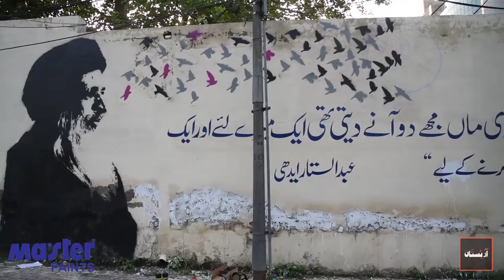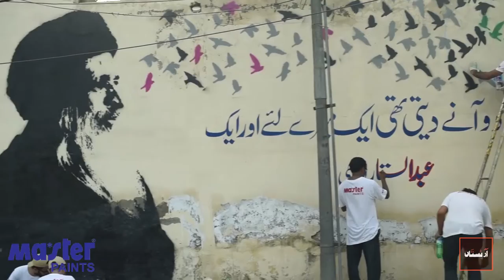A Tribute to Abdul Sattar Edhi - 2016